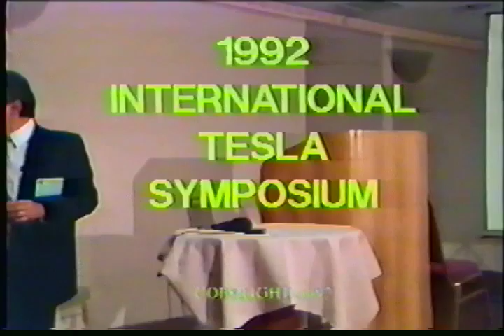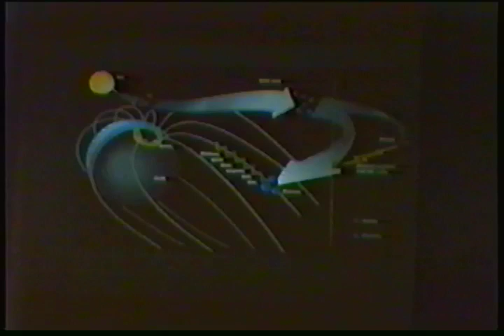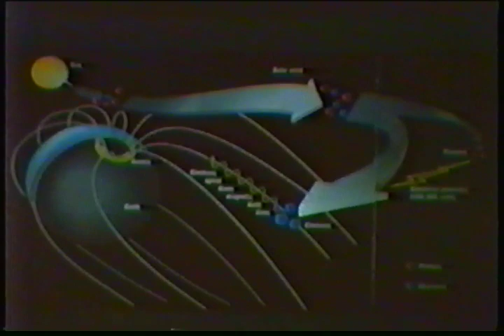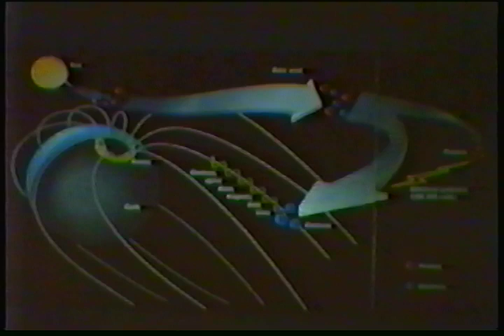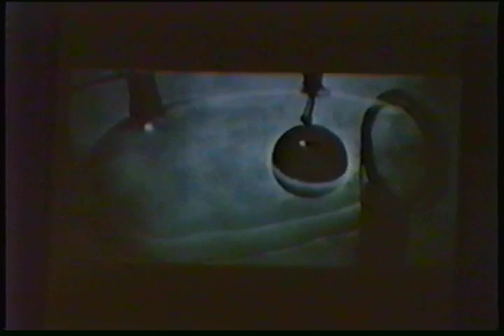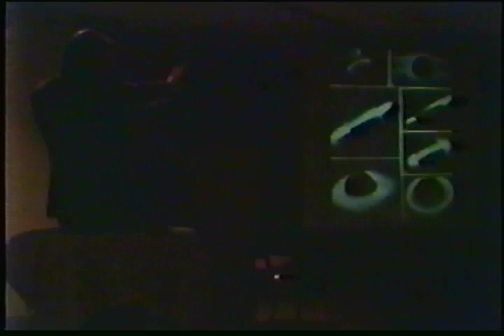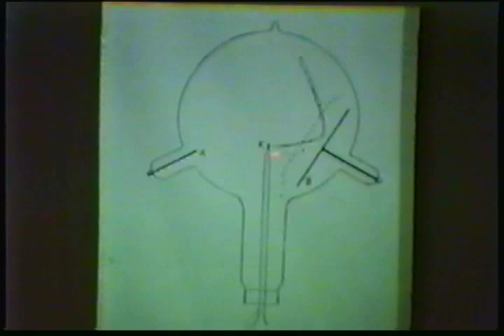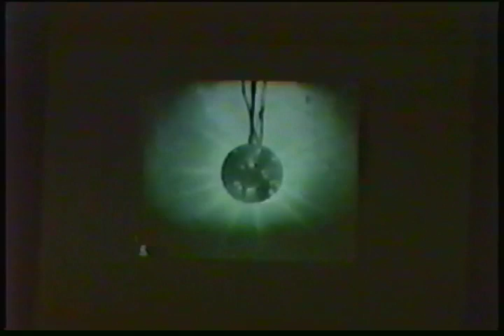James Hardesty - The Experiments Of Kristian Birkeland (1992)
(Digitised from a VHS, blue screen at the end is just where the video ended)